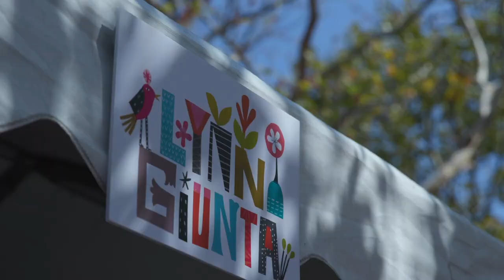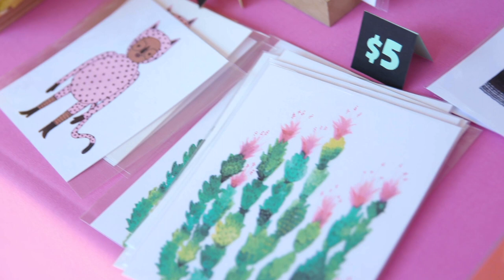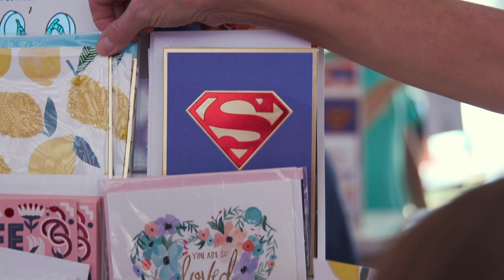Hallmarket Art Festival 2019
Hallmark's 10th annual Hallmarket Art Festival took place Sept. 14, 2019, in Kansas City's Crown Center Square and was the biggest in the event's history with more than 110 artists, 10,000 attendees and expanded attractions that spanned two levels.

Hallmarket offers the opportunity to purchase original works by Hallmark's employees and retirees, which make up one of the world's largest creative communities. The event features a unique selection of artistic creations in a wide variety of media and formats, including paintings, ceramics, fabric and jewelry.

Check out this highlight video to hear from artists and see some of the additional family-friendly attractions at the Hallmarket Art Festival.